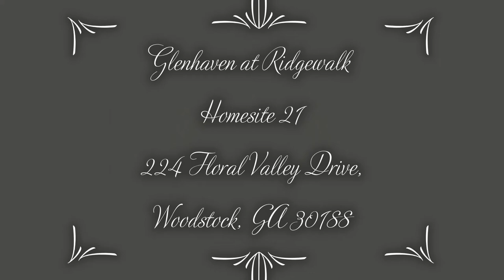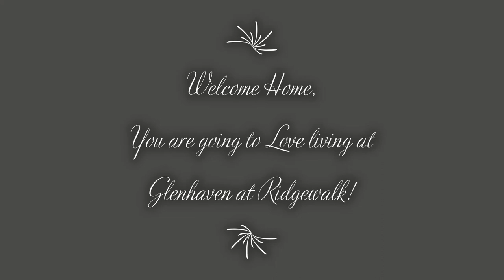TOO LATE! SOLD! Glenhaven At Ridgewalk ~ 224 Floral Valley Drive, Woodstock, GA 30188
Classic sophistication and contemporary refinements combine with this gorgeous new home in Glenhaven at Ridgewalk! The Ravenwood II by David Weekley Homes includes an abundance of storage and future expansion space in the oversized basement. Holiday feasts, dinner parties, and quiet breakfasts for two all begin in the gourmet kitchen. Furnish and decorate your open-concept living space to perfectly reflect your interior design style. The Owner’s Retreat includes an en-suite bathroom and an oversized walk-in closet to make the start of each new day an absolute joy. The front bedroom provides plenty of privacy and a place for out-of-town guests.  You are going to LOVE Living in Glenhaven at Ridgewalk!  Home will be move in ready May 2022!